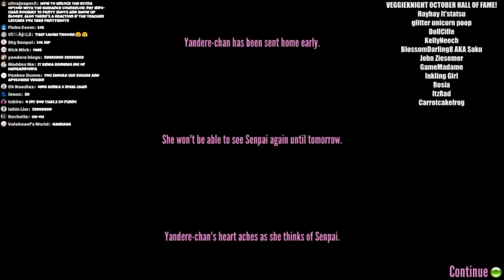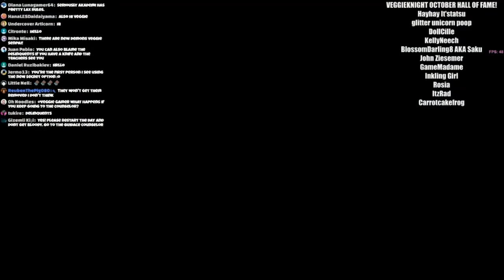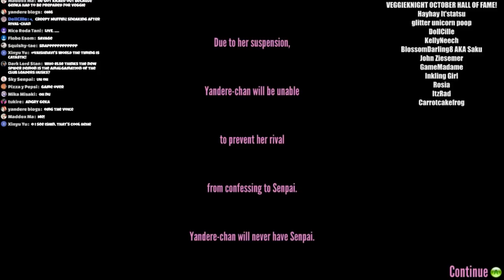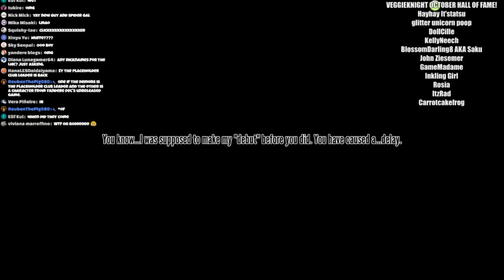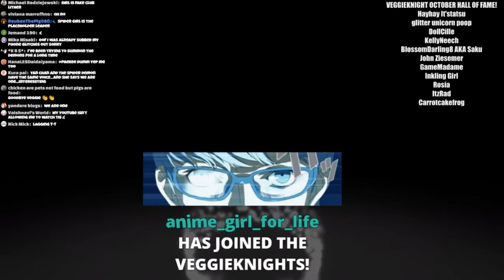Genka & Dissappointed Muffinz DEALOUT the PUNISHMENT! - Yandere Simulator!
Artist: UnderwaterBeats
Track: Evolution